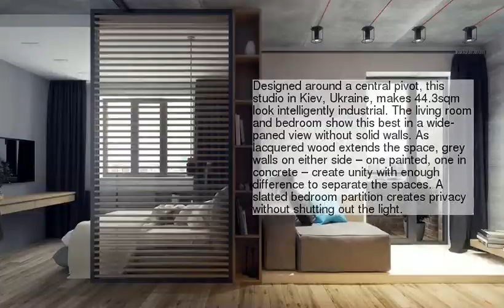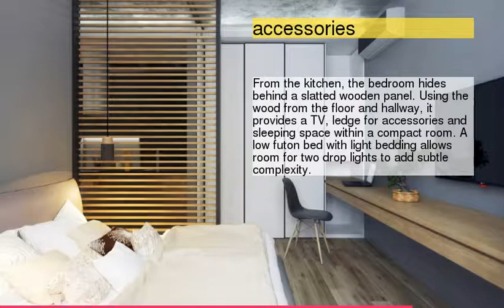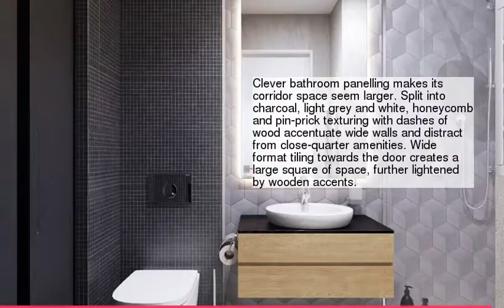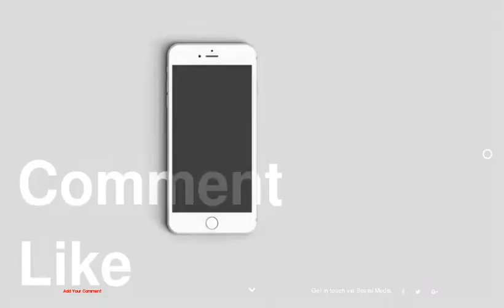3 Studio Apartments Under 50sqm For City-Dwelling Couples (Including Floor Plans)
be creativo
3 Studio Apartments Under 50sqm For City-Dwelling Couples (Including Floor Plans)
1 :
2 :
3 :
4 :
5 : scandinavian style chairs
6 : accessories
7 :
8 :
9 :
10 :
11 :
12 :
13 : yellow
14 :
15 :